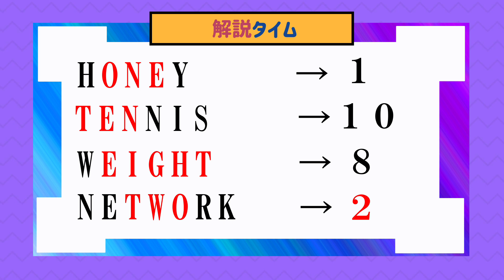【IQ100レベル】ハテナに入る数字を答えてください！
今回は、ひらめき力が必要な暗号クイズです。
制限時間は30秒で、残り15秒でスペシャルヒントがでますよ♪
ぜひ、頭の体操として挑戦してみてくださいね！

YouTube オーディオ ライブラリ
■Wondershare Filmora X 内 楽曲（Lights）